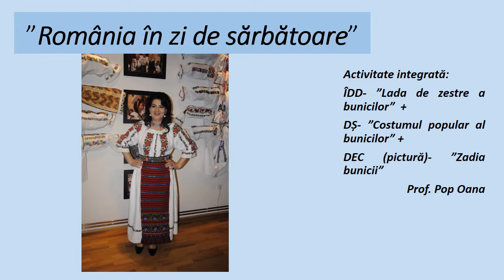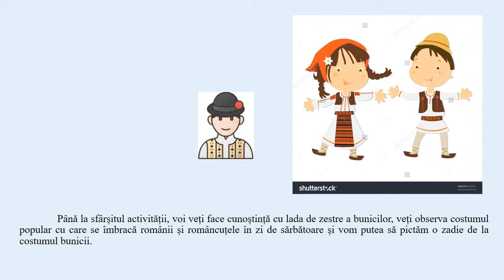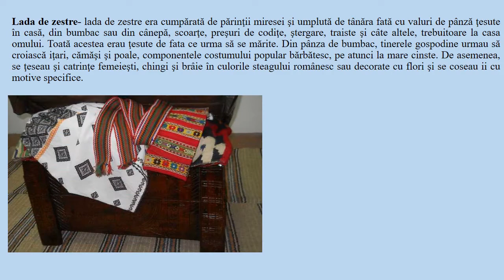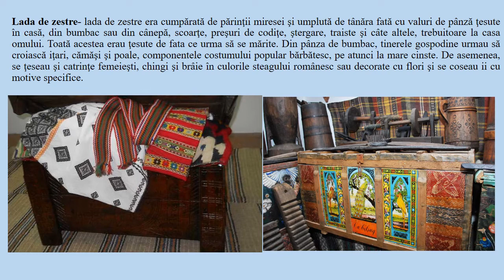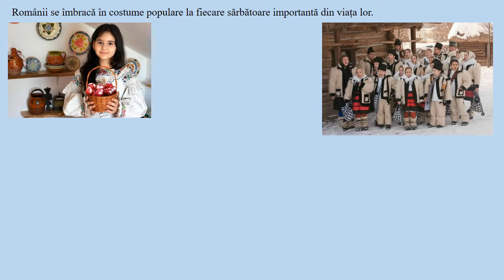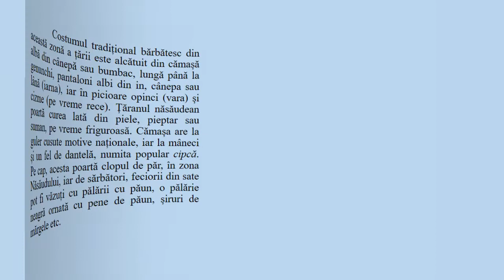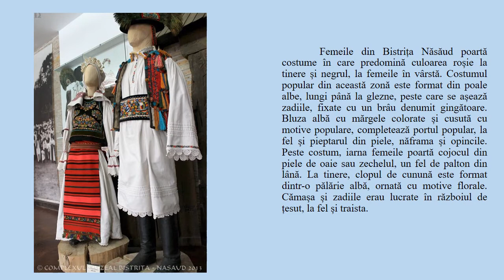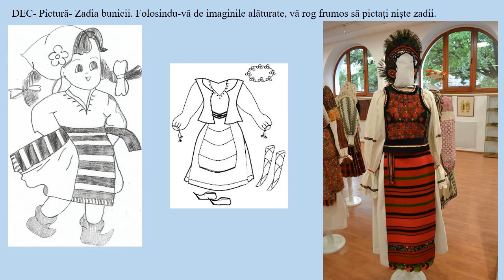”Românii în zi de sărbătoare”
Activitate integrată formată din ÎDD: ”Lada de zestre a bunicii” + DȘ: ”Costumul popular” +  DEC- pictură ”Zadia bunicii”